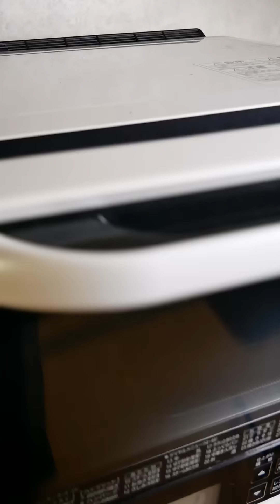ASMR | Bayashi's Recipe 😋 | MUKBANG | COOKING